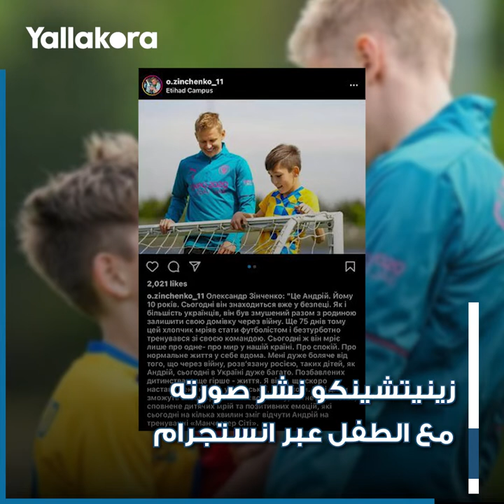دعا 3 أطفال لاجئين لحضور مباراة سيتي.. لفتة رائعة من جندوجان قبل لقاء حسم بريميرليج